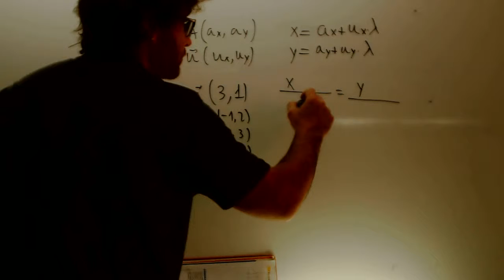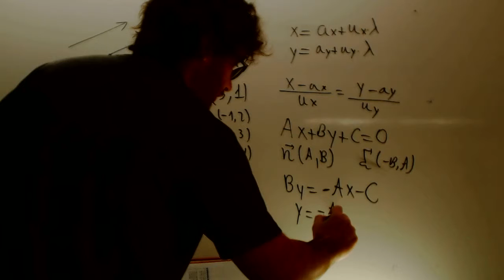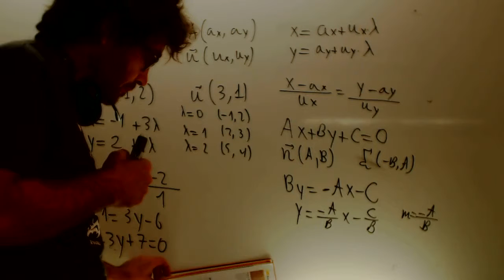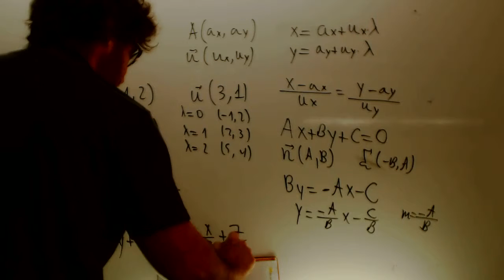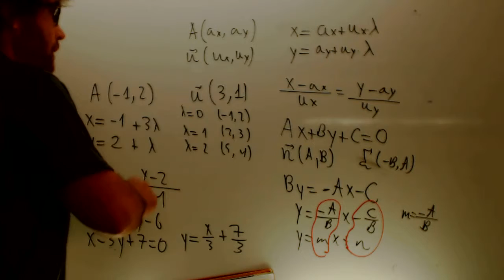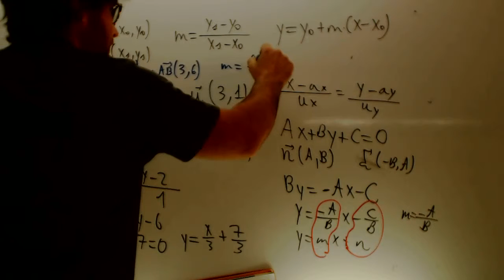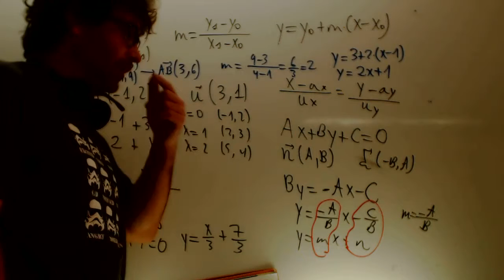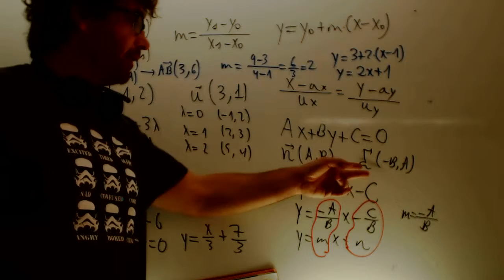Ecuacion de la recta Matematicas 1 Bachillerato Academia Usero Estepona